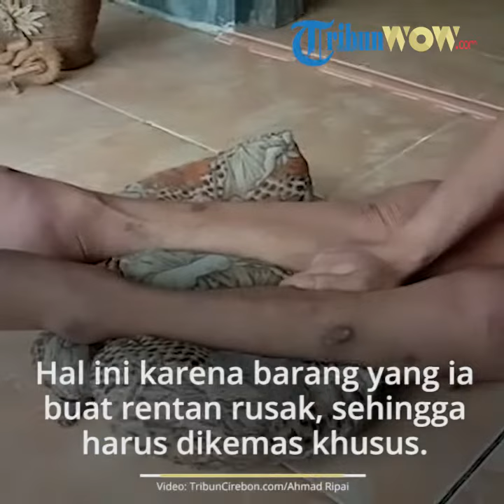Keterbatasan Fisik Tak Menghalangi Pria di Kuningan Menghasilkan Karya Bernilai Jual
TRIBUN-VIDEO.COM - Keterbatasan fisik tak menyurutkan semangat Endi Sunandi (40) dalam berkarya.

Warga Banjaratma, Desa Dukuhbadag, Cibingbin, Kuningan Jawa Barat, ini menyulap pelepah pisang menjadi kerajinan tangan yang menawan.

Sejumlah produk telah dihasilkan Endi dari kerajinan pelepah pisang ini, seperti miniatur perahu, tempat tisu, gantungan kunci hingga kaligrafi.

Ditemui di rumahnya, Selasa (10/3/2020), Endi mengaku baru menekuni usaha ini lima tahun belakangan.

Selama dirinya melakukan usaha kerajinan ini, Endi mengatakan dirinya mengalami kendala dalam pemasaran.

Hal ini lantaran barang ia buat tersebut rentan mengalami kerusakan, sehingga harus dikemas secara khusus.

Bahan baku untuk kerajinannya itu ia dapat dari pelepah pisang yang dignakan oleh warga sekitar rumahnya.

Endi lalu mengisahkan mengalami lumpuh sejak enam tahun lalu akibat kecelakaan lalu lintas saat bekerja di Kalimantan.

Setelah mengalami musibah, praktis segala aktifitas Endi harus dibantu oleh tongkat.

Kondisi itu membuat Endi berhenti dari pekerjaannya.

Di tengah masa sulitnya itu, muncullah ide untuk membuat kerajinan dari pelepah pisang yang sudah kering.

Endi mengungkapkan harga karya kerajinannya itu beragam, tergantung tingkat kesulitan dan banyaknya bahan baku yang dibutuhkan.

Untuk miniatur perahu misalnya, Endi menghargainya sebesar Rp 200 ribu.

Selain pelepah pisang, ada styrofoam sebagai media agar terlihat berbentuk. (*)